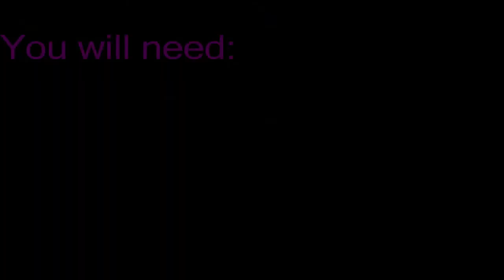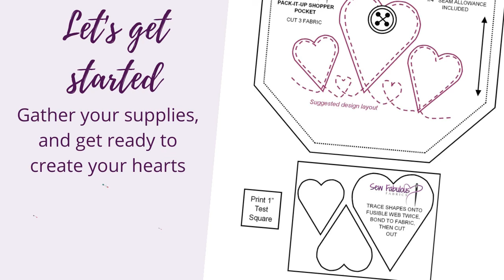Video tutorial how to do raw edge applique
This video shows how to stitch a simple machine embroidered finish without dropping your feed dogs and doing free-machine embroidery.
This video accompanies my pdf pattern for the Pack-it-Up Shopper.

Happy sewing!